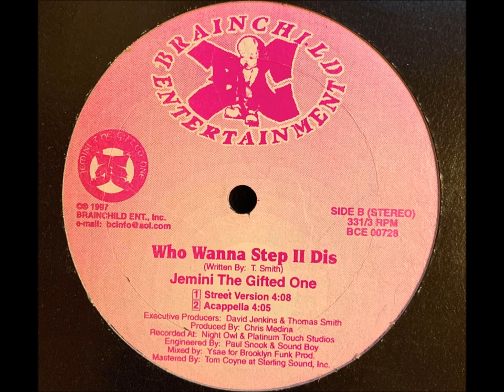Jemini The Gifted One - Who Wanna Step 2 Dis